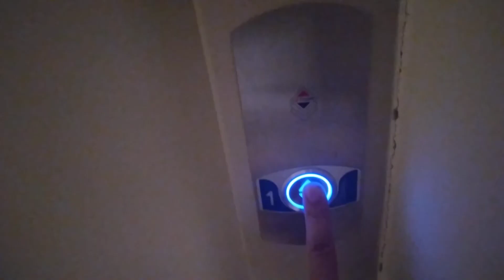Výtah Liftcomp Nemocnice Frýdek-Místek Elišky Krásnohorské